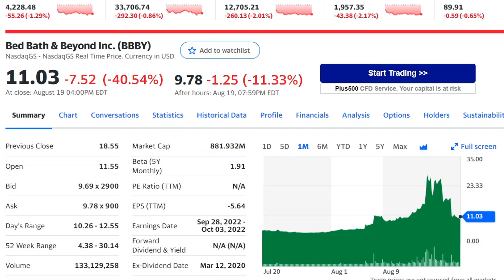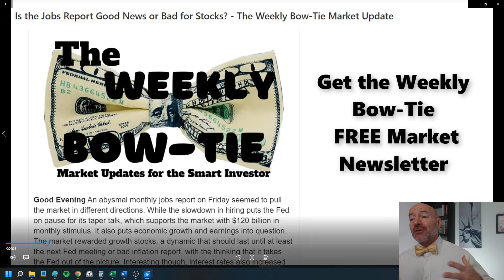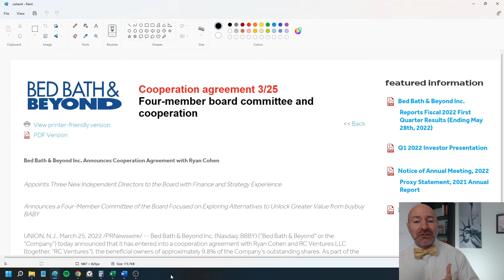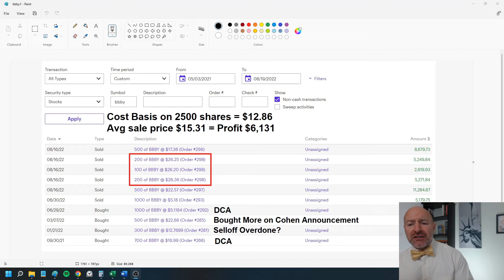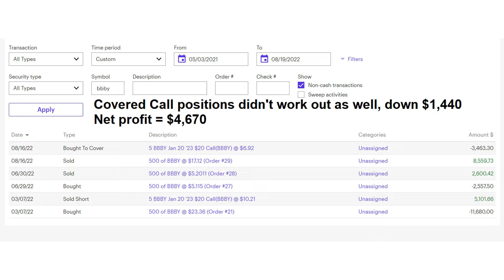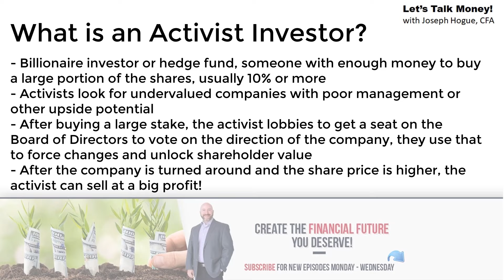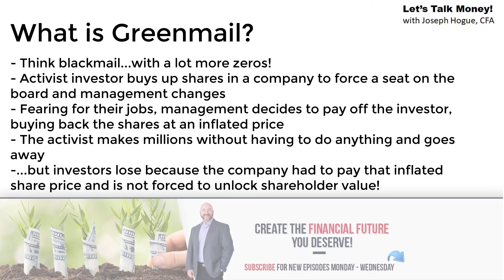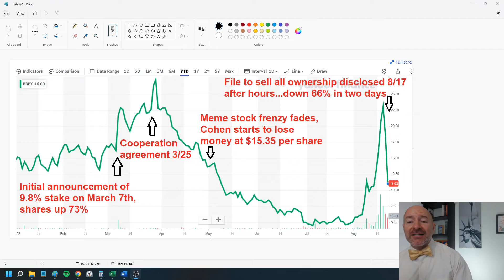BBBY Full Story! Are Activist Investors Stealing Your Money?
Shares of Bed, Bath and Beyond (BBBY) surged nearly 500% then crashed in just weeks. Was activist investor Ryan Cohen behind shares of BBBY and how did he make a $60 million profit? I’ll reveal what is happening to BBBY stock and why you can’t always trust activist investors.

Weekly stock market update every Monday before the market opens. All the stock market news, strategies and trends you need to start your week. I’ll show you the sector trends, what I’m watching for the week and the stocks that will highlight the week.

I had originally planned on talking about how bank stocks seem to be taking off and proving a point I’ve been trying to make this year…then something else happened. Shares of Bed, Bath & Beyond (BBBY) surged 466% in less than three weeks and crashed 66% in a matter of days. Investors are irate at the turnaround in activist investor Ryan Cohen and want answers!

On March 7th, Ryan Cohen announced his hedge fund RC Ventures had built a 9.8% ownership in Bed, Bath and Beyond shares to push for strategic alternatives that could unlock shareholder value. The shares shot up 73% in a matter of days on the idea Cohen, who was also involved with another meme stock GameStop (GME), was going to save investors from management that had destroyed the company.

But the fade in meme stock enthusiasm and a couple horrible earnings reports by the company sent the shares tumbling. Cohen’s average purchase price was around $15.35 and he was down millions by June. Then, just as quickly, the BBBY stock starts getting hyped up again on Reddit boards and surges. The price jumped 466% from August 1st to a peak of $30 each on 8/17. But then Cohen files to sell his entire stake and the shares plunged 66% in two days and are likely going to continue to fall.

An investigation is already underway and we’ll talk about what activist investors do, how it’s supposed to work and how sometimes it works against investors.

0:00 Activist Investors and Bed Bath and Beyond (BBBY)
1:21 Why did Shares of BBBY Surge and then Crash?
6:48 What are Activist Investors?
8:46 How Do Activist Investors Steal from the Investors they Should be Helping?
12:14 Stocks to Watch this Week
17:22 Stock Sectors to Watch this Week